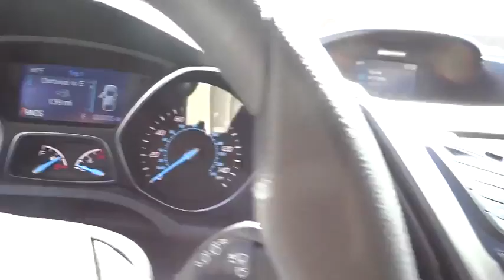2015 Ford Escape Denver, Boulder, Lakewood, Aurora, Cheyenne, Wyoming, CO FUB62125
2015 Ford Escape

O'Meara Ford
400 W. 104th Ave.